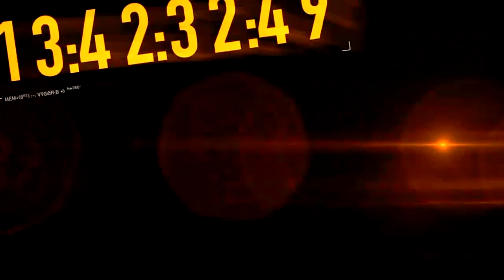Crash Compilation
Crash Compilation NSFTR in HD